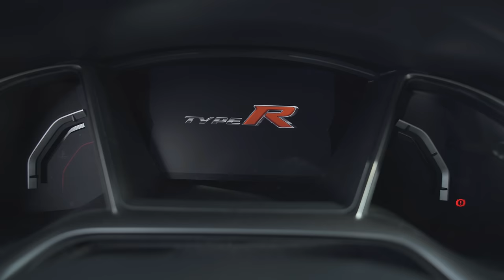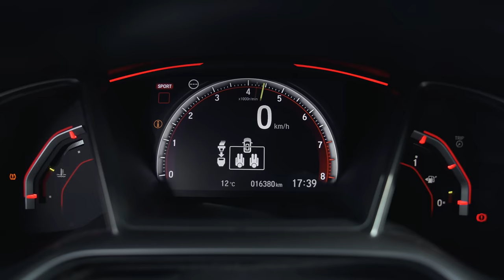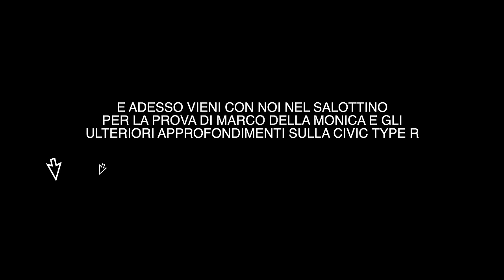Il Giappone ha chiuso la bocca a tutti di nuovo🇯🇵 CIVIC TYPE R FK8 *LIMITED EDITION*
VOL 1 DELLA PROVA.. A SEGUIRE L' ANALISI TECNICA NEL PODCAST
Il Civic Type R FK8 Limited Edition è una versione speciale e limitata dell'iconica vettura sportiva di Honda. Ecco le specifiche tecniche principali:

Motore: 2.0 litri turbo benzina VTEC
Potenza: 320 CV
Coppia massima: 400 Nm
Cambio: manuale a 6 marce
Accelerazione da 0 a 100 km/h: circa 5,7 secondi
Velocità massima: oltre 270 km/h
Peso: circa 1,4 tonnellate
Freni: anteriori Brembo a 4 pistoncini
Assetto: specifico per la pista, con ammortizzatori regolabili
Cerchi: lega da 20 pollici
Colori disponibili: Crystal Black Pearl o Sunlight Yellow
Produzione limitata: solo 1000 esemplari
Il Civic Type R FK8 Limited Edition è stato sviluppato per offrire prestazioni ancora più estreme e un'esperienza di guida più coinvolgente rispetto alla versione standard. Grazie alle sue caratteristiche tecniche e all'estetica aggressiva, è considerato uno dei migliori hot hatch sul mercato.